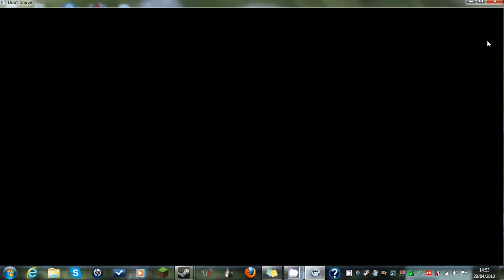Anthony plays:Don't Starve (wilson)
playing don't starve my brother sitting next to me as he wished to see how i made the vids
just the first 2 days